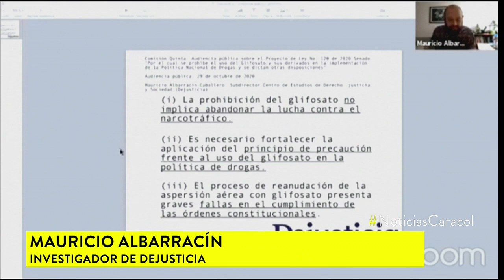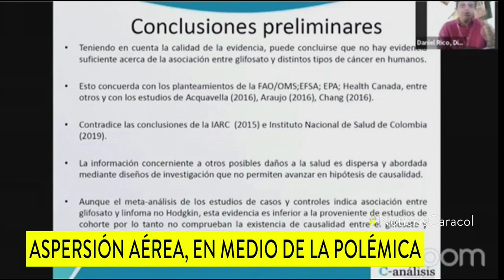Gobierno espera aprobación de plan de manejo ambiental para retomar aspersión con glifosato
El retorno de la aspersión aérea con glifosato contra cultivos ilícitos tiene en alerta a campesinos de varias regiones de Colombia. Líderes y científicos expresaron su preocupación.

Con una flota de siete aviones Air Tractor - AT802, con boquillas diseñadas para regar el glifosato sobre los cultivos ilícitos en Colombia, el ministro de Defensa, Carlos Holmes Trujillo, confía en que la aspersión aérea para combatir el narcotráfico vuelva en los próximos días.

Las aeronaves están a la espera de que el Consejo Nacional de Estupefacientes y la ANLA le den el visto bueno al plan de manejo ambiental presentado por el Ejecutivo para iniciar esta práctica bajo los parámetros que dio la Corte Constitucional.